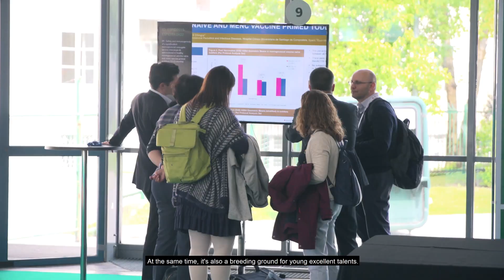ESPID 2020: Inspire Others, Inspire Yourself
Paediatric infectious diseases - from research to prevention - in Rotterdam, the Netherlands, 25-30 May.